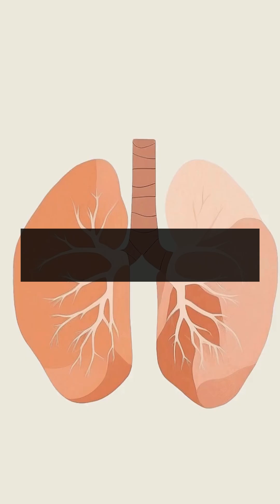6 Medical Breakthroughs involving Animal Research in 2024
In this short news video, we look back at some of the top medical breakthroughs involving animal research in 2024. These include: the new epilepsy device fitted to a boy's skull; the most complex brain to ever be mapped; a new way to treat serious asthma and COPD; new obesity drugs to promote weight-loss; restoring vision using stem-cell therapy; and a new 3Rs technique for assessing fertility hormone testing.

Please visit our YouTube channel for the full length version.

Credits
Epilepsy device image from BBC News & UCL CADET Project
Fruit fly brain connectome images from MRC Laboratory of Molecular Biology
Lasker award videos from The Lasker Foundation